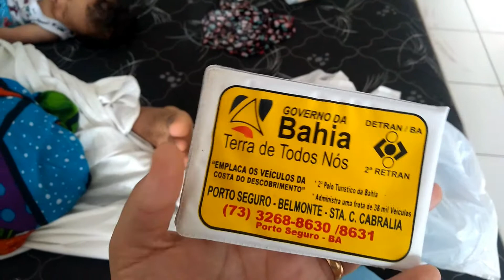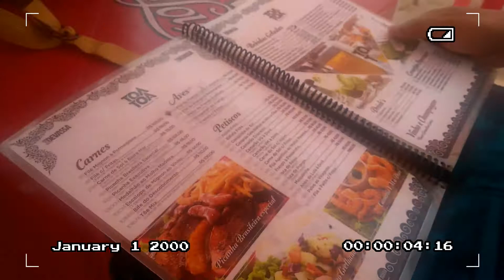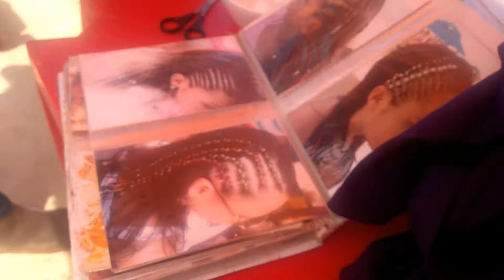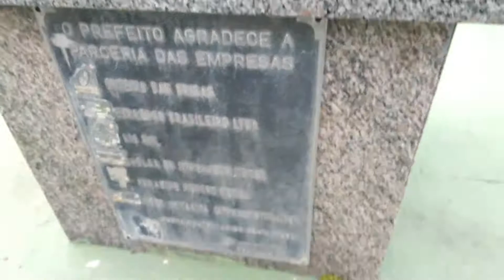Vlog Nosso Carro Quebrou em Porto Seguro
Oii